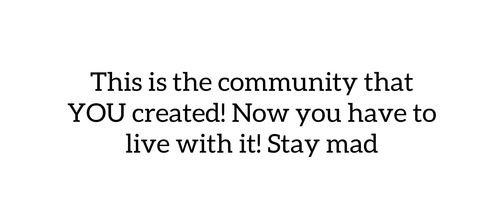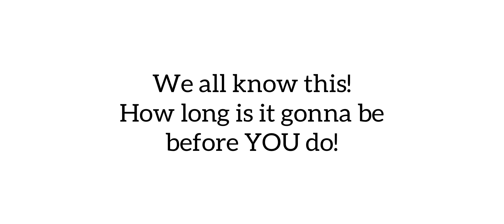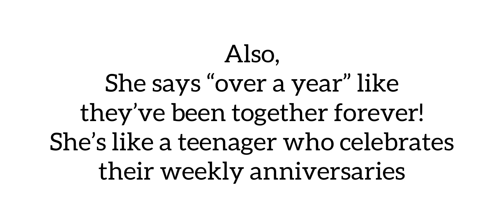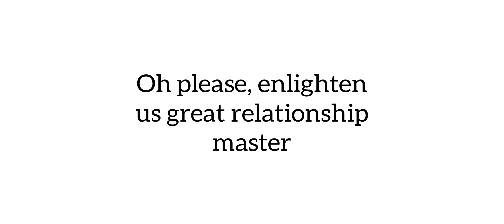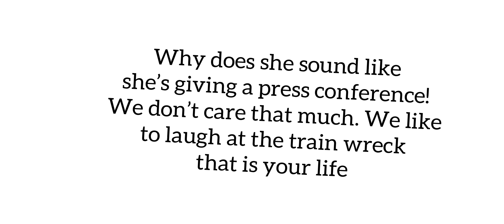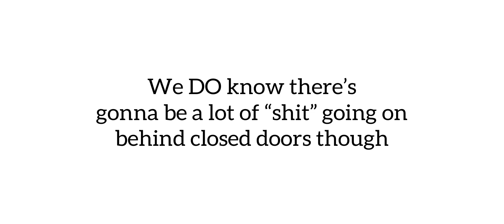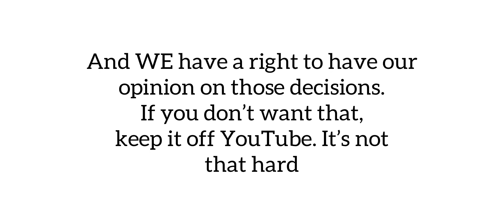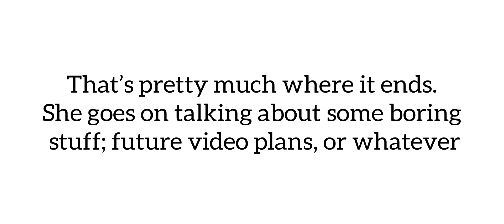Foodie Beauty Explains Why She Forgave Salah, While Telling Us It’s None of Our Business